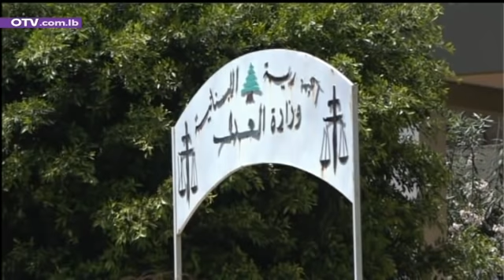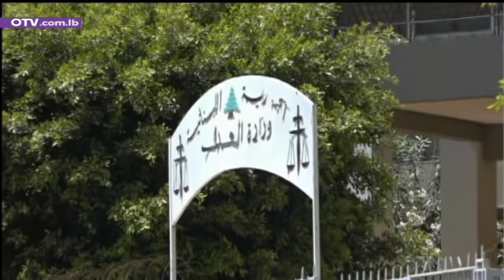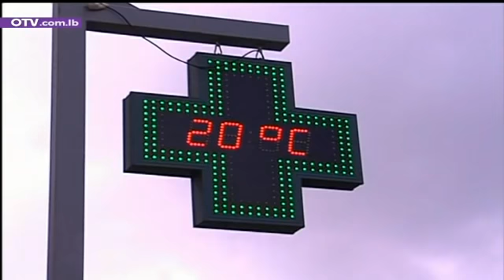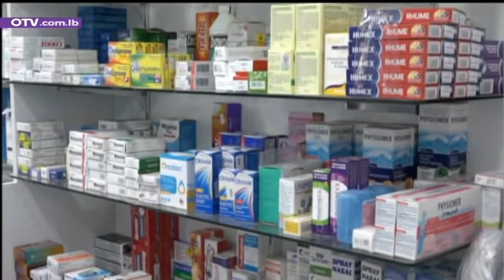نشرة الاخبار المسائية - الثلاثاء 13 تشرين الاول 2020 مع ناتالي عيسى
إذا كانت الرسالة الوجدانية في الذكرى الثلاثين للثالث عشر من تشرين تعبِّرُ عن نفسها بالتزام الوفاء لتضحيات الشهداء والمصابين والمفقودين والمتألمين، فالرسالة السياسية عبَّر عنها رئيس التيار الوطني الحر النائب جبران باسيل في أول إطلالة عامة له منذ شفائه من وباء كورونا، بعد مشاركته في القداس السنوي الذي أقامه التيار، حيث حدد عناوين المرحلة المقبلة على صعيد النظام السياسي والحكومة، وما بين الإثنين من تدهور اقتصادي ومالي وتعثر في الاصلاح ومحاربة الفساد.
فعلى صعيد النظام، وصفٌ للدستور الحالي بالنتن والعفن، الذي أتانا بالدبّابة، واكمل علينا بالفساد و"هلّق بدّو ينهينا بالجمود والموت البطيء"!، وطرحٌ لتعديل دستوري حول مهل التكليف والتأليف، وسط رفض الفيدرالية والتقسيم مع التمسك باللامركزية الادارية والمالية الموسعة.
أما على صعيد حكومة المهمة، وعشية زيارة وفد من تيار المستقبل لميرنا الشالوحي، في سياق جولته على الكتل، ليس على علمنا ان الرئيس ماكرون عيّن مفوضا ساميا ليكون Prefet او مشرفا عاما على مبادرته ليقوم بفحص الكتل النيابية ومدى التزامها بالمبادرة، وبكل الأحوال، من يريد أن يرأس حكومة اختصاصيين يجب أن يكون هو الإختصاصي الأوّل، او "يزيح لاختصاصي"، ومن يريد ترؤس حكومة سياسيين، فحقّه ان يفكّر اذا كان هو السياسي الأوّل، ومن يحب ان يخلط بين الإثنين، "بدو يعرف يعمل الخلطة، بس بلا تذاكي وعراضات اعلاميّة".
أما في الموضوعين الاقتصادي والمالي، وملف الاصلاح ومحاربة الفساد، فباختصار، "ما فينا نقبل بشخص بعدو عم يقول بعد 30 سنة انّو بدّو يحافظ على نفس السياسة ونفس الأشخاص ويتوقّع نتائج مختلفة عن سرقة أموالنا وودائعنا وسحبها وخطفها للخارج"! وبحسب القول الشهير: "الغبي هو يلّي بيعمل نفس الشي مرتين وبنفس الأسلوب وبيتوقّع نتائج مختلفة".
وعلى هامش العناوين السابقة، رسالتان فرعيتان: للقوات اللبنانية، انا بس بدي قول كلمتين: وضع اليد على مجتمعنا بالقوة ممنوع! وماذا يمكن ان نسمي من يقتل مجتمعاً بكامله بسبب نزواته وعقده النفسيّة؟ مجرم؟ لا بل أكثر.
اما للحراك الفوضوي، وليس الصادق الذي نؤيده وندعوه لمواصلة التحرك، فهو يزرع الفوضى ليس فقط بالمجتمع وبالإعلام، بل بالفكر، وهو الاخطر! لكن للأسف "لا ساعد حالو ولا ساعدنا بحربنا على الفساد".
والى جانب مواقف الثالث عشر من تشرين، اشارة الى بدء مفاوضات ترسيم الحدود غداً في الناقورة، على وقع رد رئاسي واضح على الاتهامات والاقاويل والشائعات المتعلقة بتشكيل الوفد اللبناني.